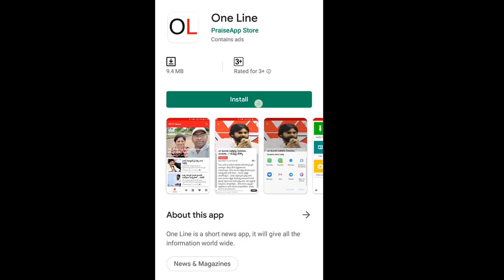Pawan Kalyan Strong Replay to EX JD | సినిమాలే చేయాలి.. నాకు గనుల ఫ్యాక్టరీలు లేవు.. పోతేపోండి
సినిమాలే చేయాలి... నాకు గనుల ఫ్యాక్టరీలు లేవు.. పోతేపోండి | Pawan Kalyan Strong Replay to EX JD | PDTV News